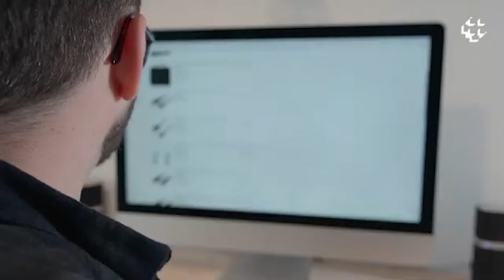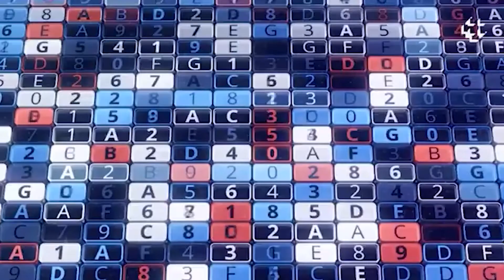Manhã Cidade - Fraude do Pix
Confira os detalhes com o repórter Patriota Júnior